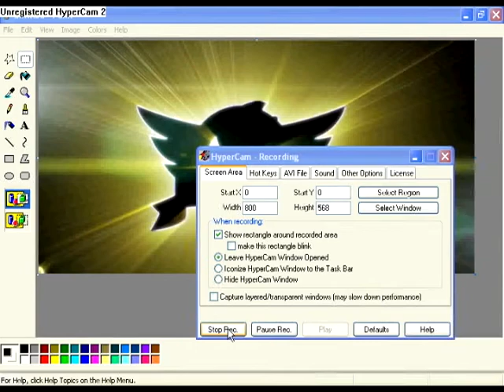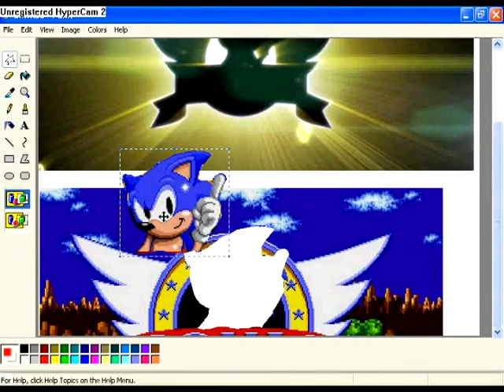lol needle mouse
i got board and messed around with project needle mouses screen thing